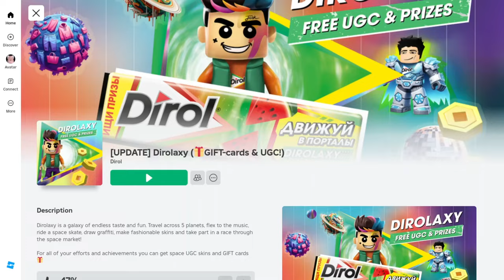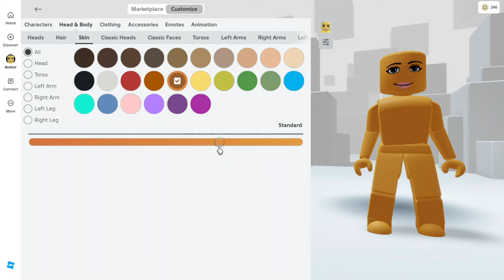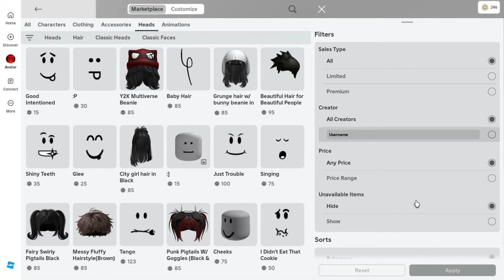COMO PEGAR CORPO DE ASTRONAUTA GRATIS NO ROBLOX! 🚀